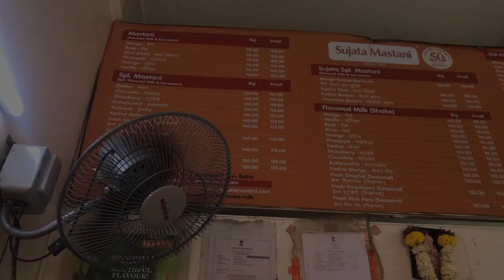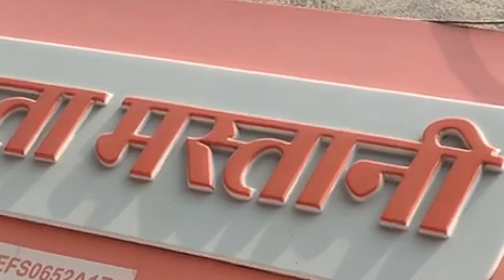Sujata Mastani Pune | Best Mango Mastani in Pune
Join me on the delicious & mouthwatering journy where I am Going to & taste the famous mangomastani called sujatamastani in Pune. So are guys ready to experience the taste of Pune's mostfamous mangomastani with me sumeet ?